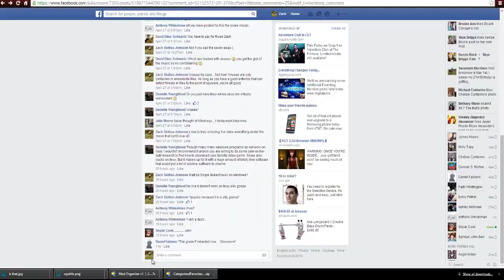Skyrim: Autotune bear mod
So I believe I've found the best mod ever...

Credit to snoopey!